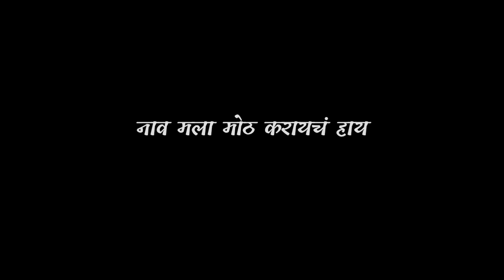Jevha Lavtay Navari Sadi Song Status// Black Screen Status// Raj Irmali Sonali Sonwane// Agri Koli..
नमस्कार मित्रांनो तुम्हाला माझे स्टेटस आवडत असतील तर माझ्या चैनेल ला सबस्क्राईब करा आणि शेअर करायला विसरू नका धन्यवाद...